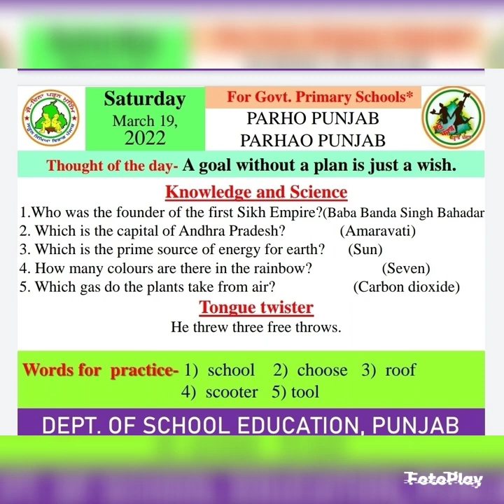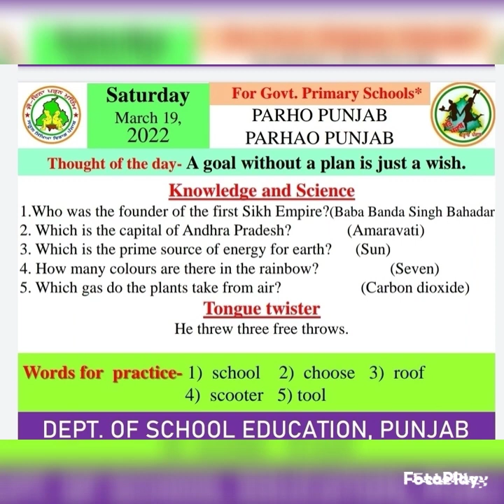Morning slide ( 19/03/2022 )